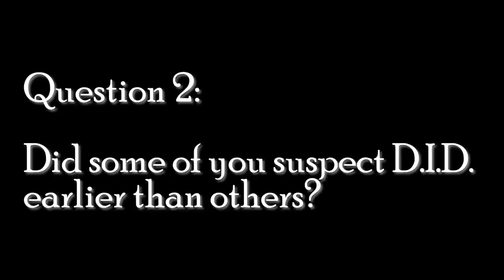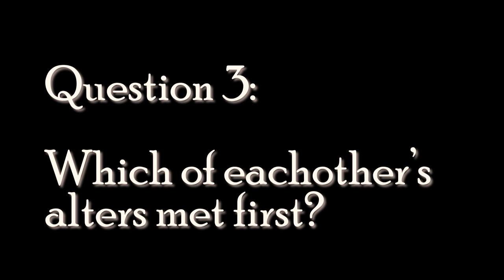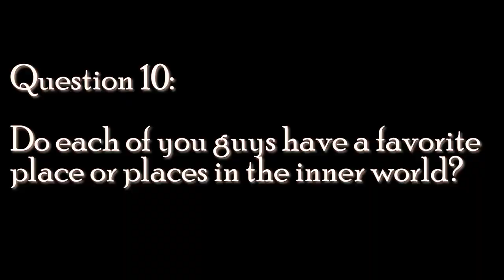2 Systems 20 Questions and a Whole Lot of Chaos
Come along with us as we play 20 questions (10 questions each answered among the both of us) with the Gianu System and get to know each of our systems a little better as we answer share some tea and SPILL the tea (don't worry, no teas were harmed in the making of this video) on some questions about life as a system and about each other as people! This is the first video in what we hope to potentially turn into a series featuring various systems, creators and people from all walks of life in a podcast style casual interview. This was so much fun to film and we want to extend a HUGE thank you to the Gianu System for their part in this wonderful collaboration. Please check out their content below. They are absolutely incredible creators and lovely peoples. -Blue

Looking to see some of our art, apparel, and home goods we have recently designed, or commission a design or freelance project of your own with us?

Music featured in this video listed below in no particular order (because chaos):